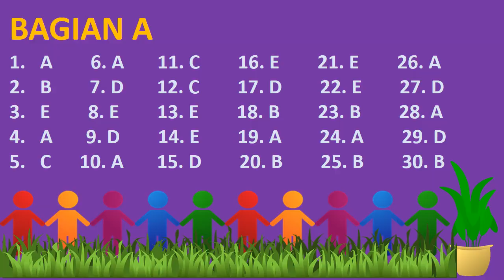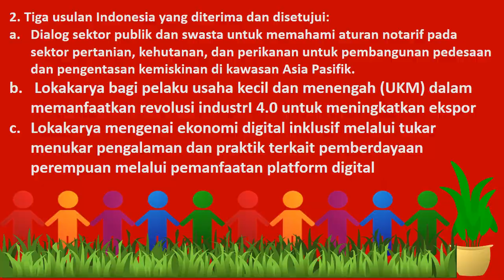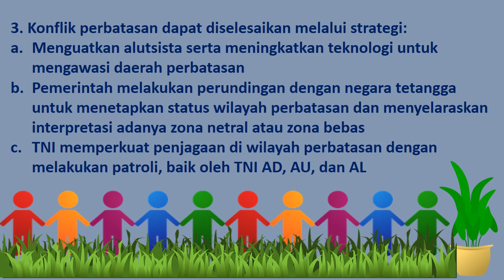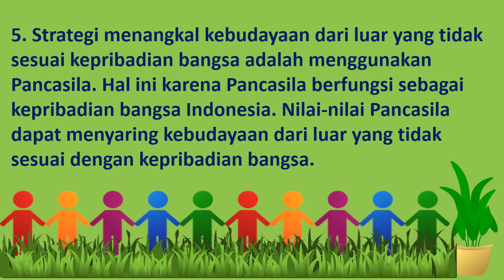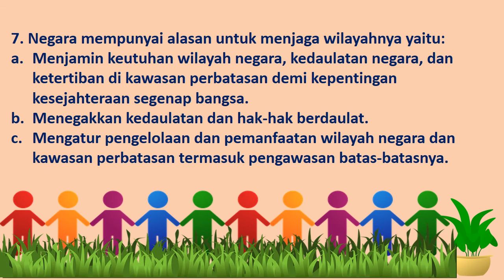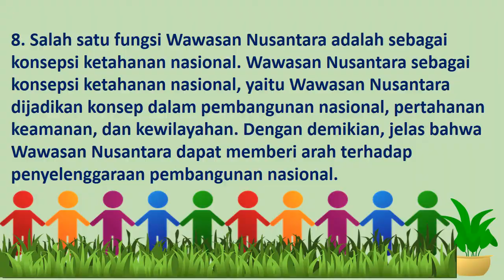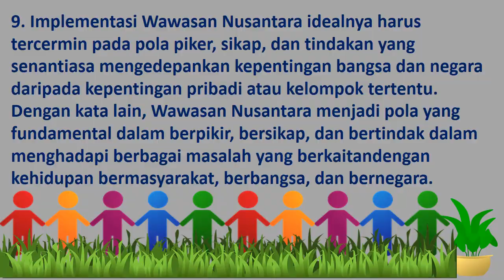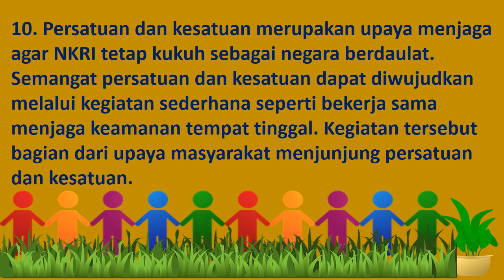KOREKSI BERSAMA LATIHAN SOAL PAT PPKn KELAS XI TAHUN 2021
KOREKSI BERSAMA LATIHAN SOAL PAT PPKn KELAS XI
Video ini berisi kunci jawaban latihan soal penilaian akhir tahun untuk kelas XI yang terdiri dari soal pilihan ganda dan uraian. Sumber Buku PR Intan Pariwara.
Semoga bermanfaat.